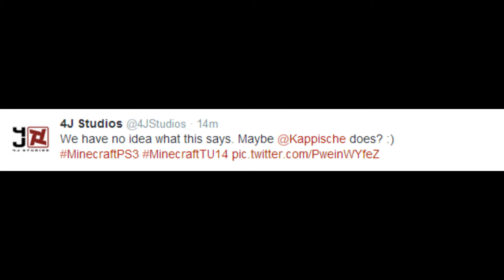Minecraft PS/Xbox | TU14 TELPORTATION | COMMAND BLOCKS COMING!?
Hey guys this is WebbiestImp327 and today I have a new TU14 screenshot! It shows some new abilities that we will be getting in TU14 and it looks like an amazing feature for TU14!